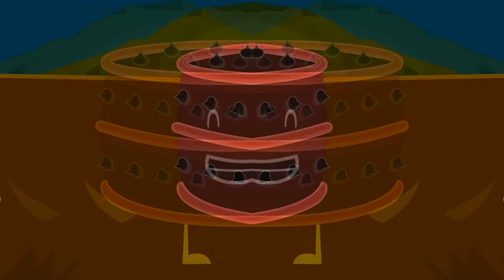[Requested] Perfect And Let's Go Effects (Sponsored by Preview 2 Effects)